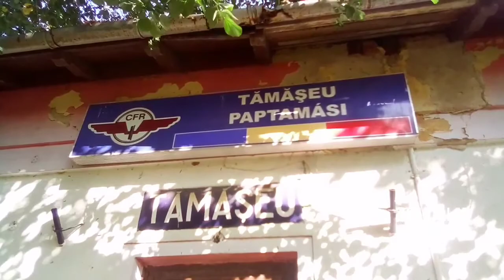Trenuri în stația Tămășeu (Linia 402: Oradea - Valea lui Mihai - Carei - Satu Mare - Halmeu)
EN: Trains in Tămășeu Station (Main line 402: Oradea - Valea lui Mihai - Carei - Satu Mare - Halmeu)